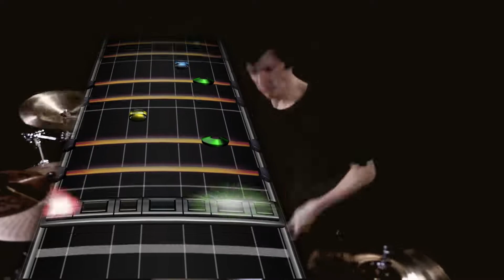Mario Duplantier - Minotaur (Drum Chart)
Big thanks and shoutout to Sodamlazy for inspiring the layout and disposition of the videos, check his channel here!